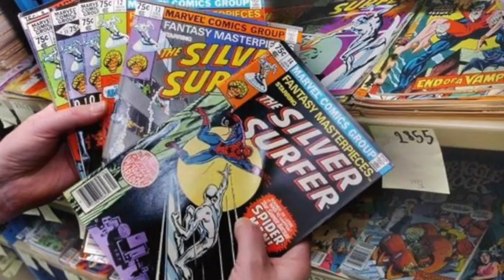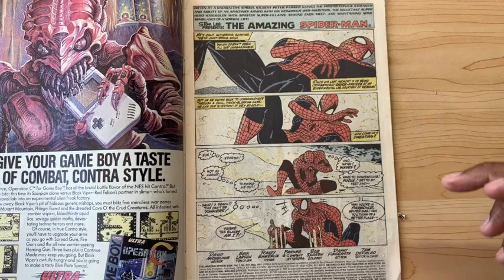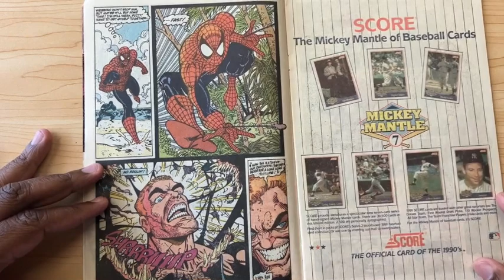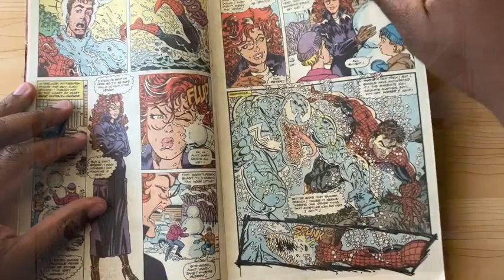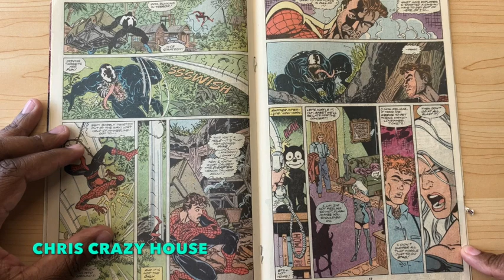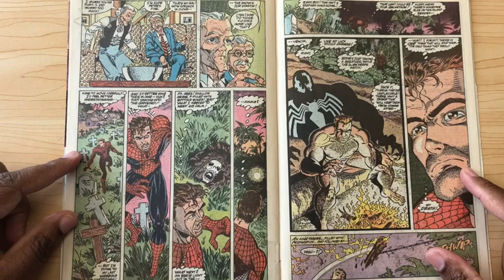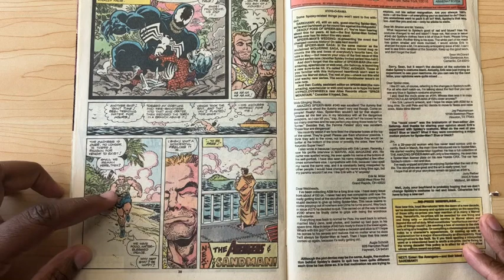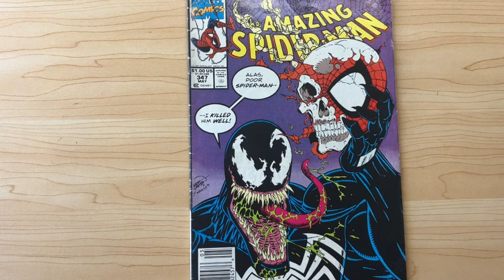SAVAGE COMBAT AND SURVIVAL ON SYMBIOTE ISLAND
Venom hunts down Spider-Man on a deserted island, in a deadly game of survival in The Amazing Spider-man 347

$CCHanimation